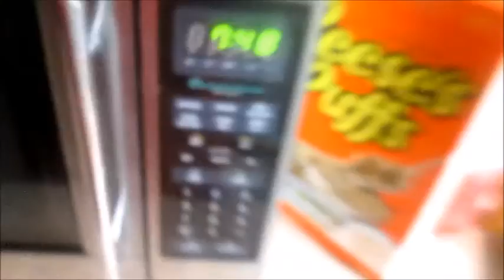WEIRD SERVICE?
TWITTER:@Jose the youtuber
KIK:@Jrey851
PS4 GAMER TAG:@AmericanSnipe752